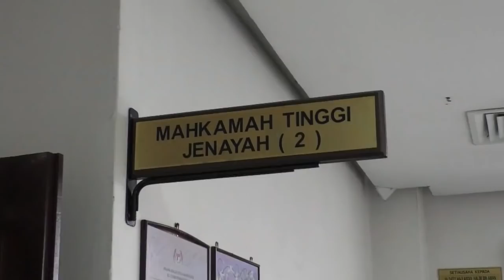Drug Trafficking: Death Penalty For Nigerian Duo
Elsewhere, two Nigerian college students were handed the death sentence by the Shah Alam High Court today after they were found guilty of trafficking 3.5 kilogrammes of methamphetamine three years ago.

Judge Datuk Abdul Halim Aman made the ruling after finding the prosecution had proven a prima facie case against both the accused.

Mustafa Azmir and Jude Nnamdi Achonye, aged 28 and 30, were accused of trafficking the drug at an apartment in Petaling Jaya on September 2nd, 2014.

The duo, who studied at a private college in Kuala Lumpur, were arrested by police when they accepted several boxes containing the drug, delivered by a courier company at the apartment.

The offense under the Dangerous Drugs Act provides a mandatory death penalty upon conviction.